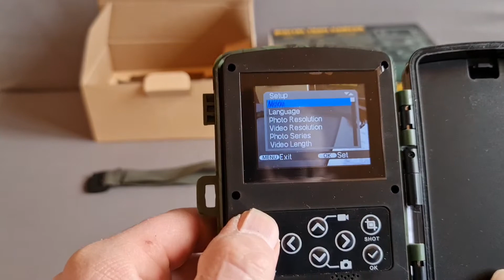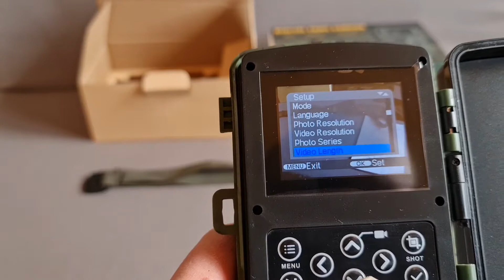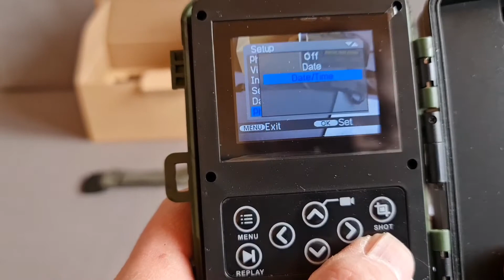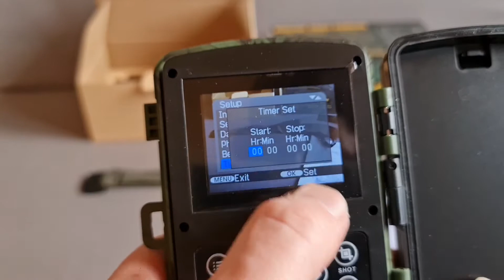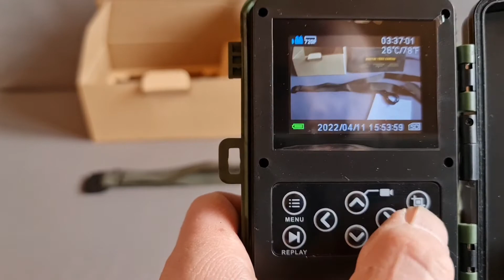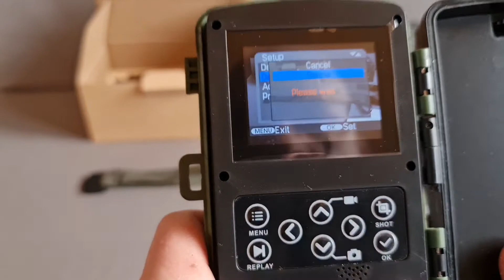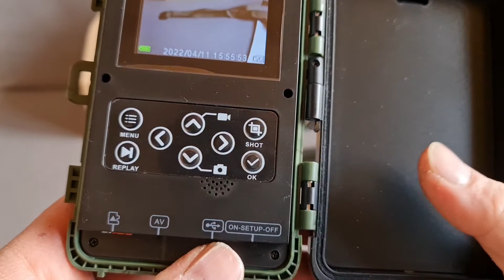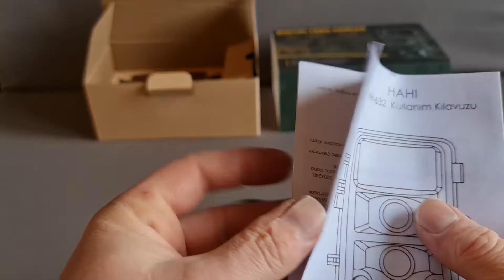Fotokapan incelemesi ve püf noktaları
fotokapan kullanmanın incelikli ayarları ve eskisinin bozulma nedeni.  yep yeni görüntüler sizlerle.